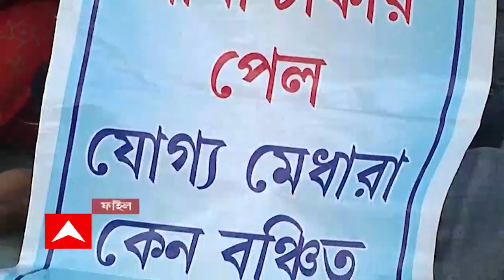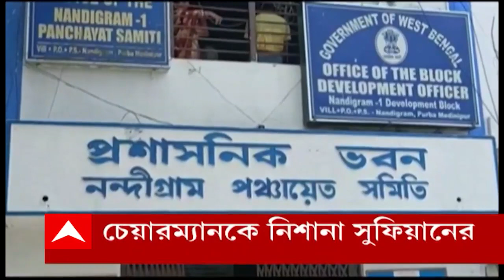Aj Banglay: পার্থ ঘনিষ্ঠ অর্পিতার পর এবার অনুব্রতর অ্যাকাউন্টেও কোটি কোটি টাকা!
পার্থ ঘনিষ্ঠ অর্পিতার পর এবার অনুব্রতর অ্যাকাউন্টেও কোটি কোটি টাকা! এসবিআই, ব্যাঙ্ক অফ ইন্ডিয়া, অ্যাক্সিস ব্যাঙ্কের একাধিক অ্যাকাউন্ট ‘ফ্রিজ’।অনুব্রতর কাছ থেকে প্রায় ১৭ কোটি বাজেয়াপ্ত করল সিবিআই। অনুব্রত-সহ আত্মীয়দের ১৬ কোটি ৯৭ লক্ষ টাকার ফিক্সড ডিপোজিট বাজেয়াপ্ত। অনুব্রত-সহ আত্মীয়দের অ্যাকাউন্টে কোটি কোটি টাকা! গরুপাচারকাণ্ডে অনুব্রতর সম্পত্তির খোঁজে সিবিআইয়ের ম্যারাথন তল্লাশি। গরুপাচারকাণ্ডে তদন্তে নেমে অনুব্রতর কোটি কোটি টাকা বাজেয়াপ্ত। কোথা থেকে এল এত টাকা? গরুপাচারকাণ্ডে লেনদেনেই কি এত টাকা? গরুপাচারের সঙ্গে বাজেয়াপ্ত হওয়া টাকার সম্পর্ক খতিয়ে দেখছে সিবিআই